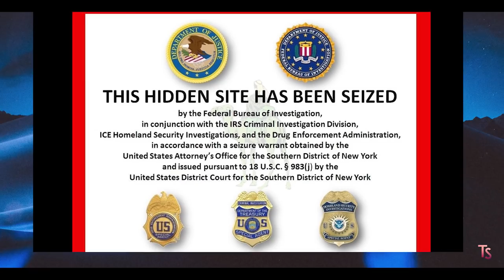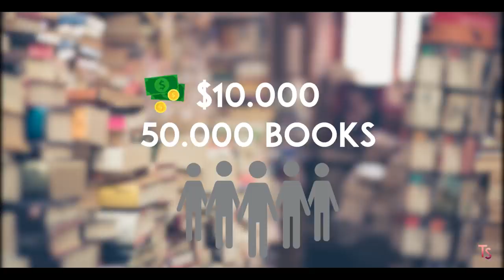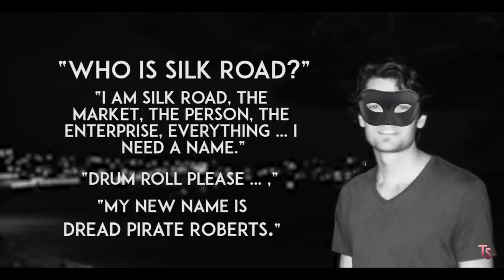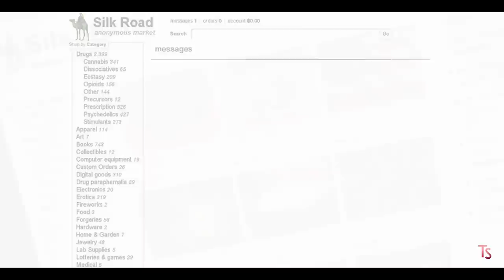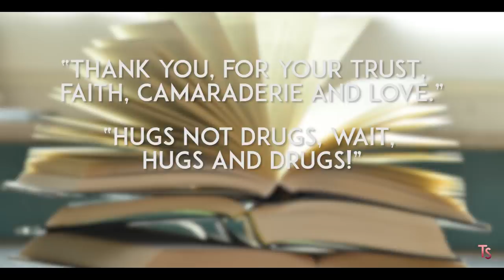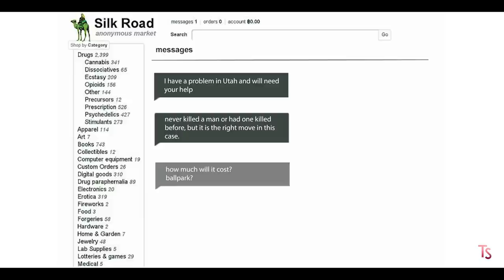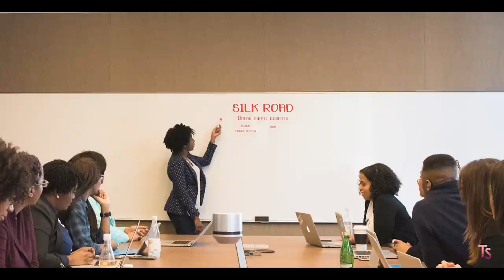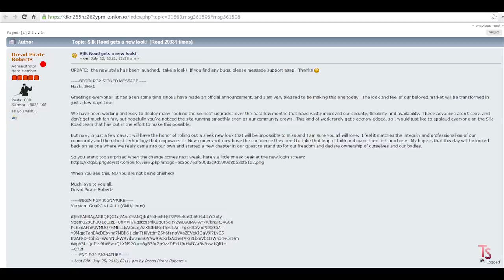Ross Ulbricht: How Ross went from an Eagle Scout to running a billion dollar Silk Road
In this video we will go through how Ross Ulbricht started the site Silk Road and turned it into a billion dollar business totally anonymously and elude the feds for years before his arrest.